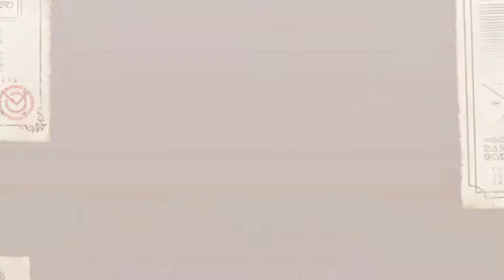【この素晴らしい世界に祝福を！ファンタスティックデイズ】 イベントストーリー ブラッドファング襲来！運命のボードゲーム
スマートフォンアプリ の素晴らしい世界に祝福を！ファンタスティックデイズ イベントストーリーを動画に収録しました。

ブラッドファング襲来！運命のボードゲーム
・冬のお出かけ！ホワイトスノー
・運命のボードゲーム①
・運命のボードゲーム②